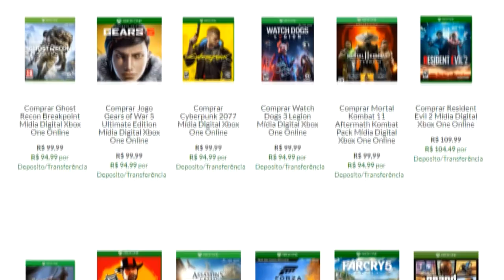ELE PINTOU O PS5 DE PRETO, SERÁ QUE FICOU BOM ? BORA CONFERIR ..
Ele pintou o playstation 5 de preto, será que ficou legal ? Vamos ver ..